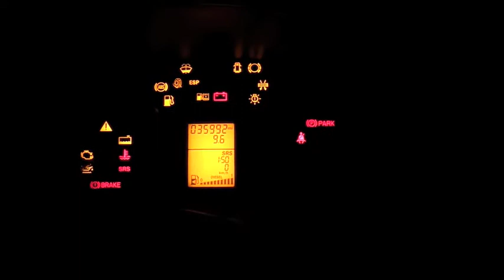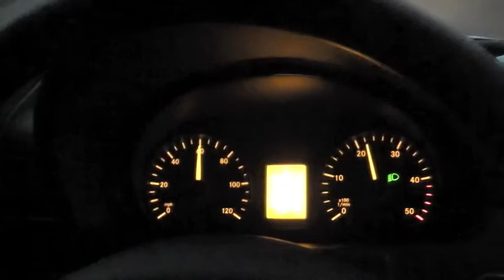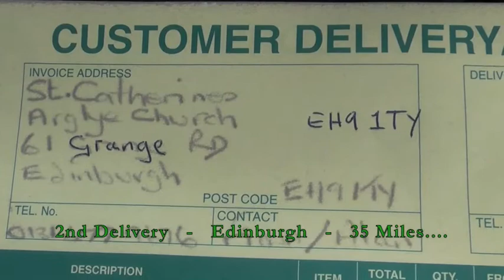2 Drops in Scotland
Join me on another road journey - Scotland is my destination. 300 miles from where I live.
Setting off very early in the morning, allowing for some 5 hours driving time. The first drop is scheduled for 8:00am The second can be delivered at any time.